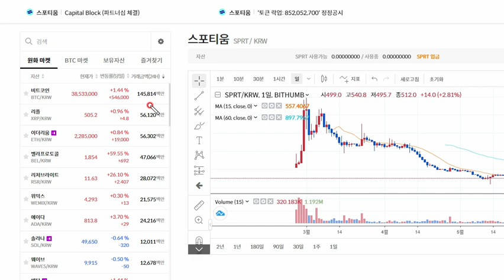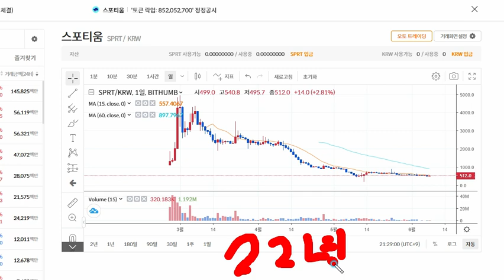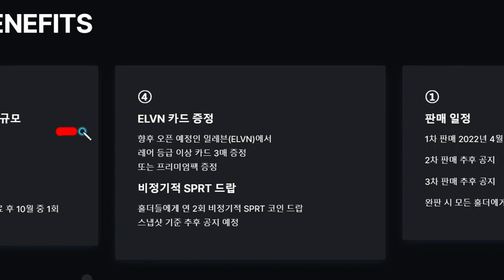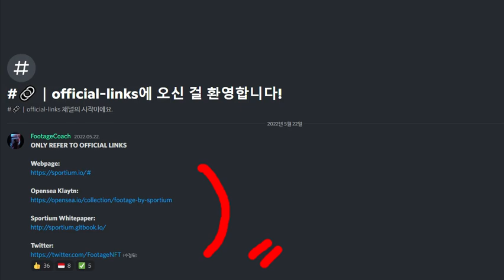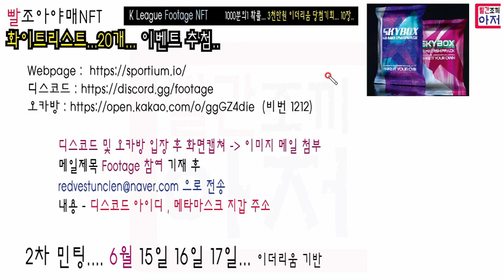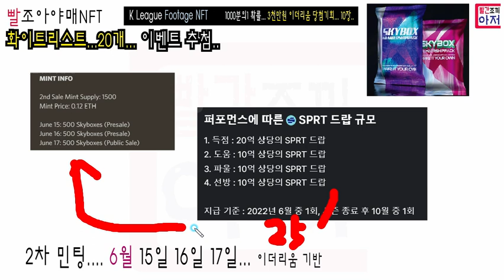빨조아야매NFT K League Footage NFT,, 화이트리스트 20개 추첨.. 에어드랍만 53억원.. NFT 1개당 평균 53만 그런데.. NFT 가격은 26만원내외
디스코드 및 오카방 입장 후 화면캡쳐 - 이미지 메일 첨부
메일제목 Footage 참여 기재 후
내용 - 디스코드 아이디 , 메타마스크 지갑 주소

22년 6월중 스포티움 코인 에어드랍은 일시적으로 연기될 수 있다고 합니다.